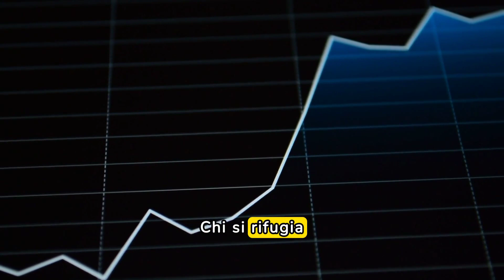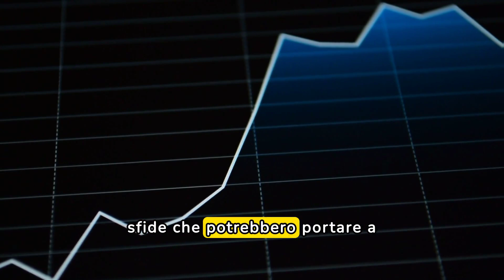Consigli per cambiare, in meglio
Descrizione:

Attribuire tutto a "Sono fatto così" può portare a una mancanza di responsabilità personale e alla resistenza al cambiamento. È importante comprendere che siamo responsabili delle nostre azioni e del nostro comportamento, e che possiamo sempre cercare di migliorare e crescere. Riflettere sulle nostre azioni, essere aperti al cambiamento e cercare di sviluppare una maggiore consapevolezza di noi stessi può portare a una vita più piena e soddisfacente.